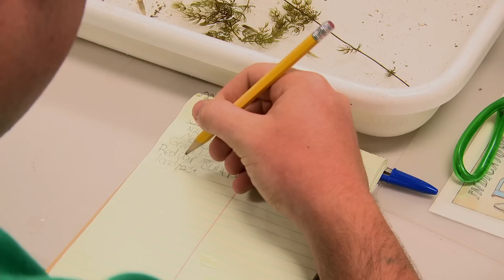Get Green for Blue Camp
High school students recently had the opportunity to explore science through hands-on activities at Northeastern State University-Broken Arrow in "Get Green for Blue: Outdoor Investigations to Connect Water to You," one of the free Higher Education Summer Academies sponsored by the Oklahoma State Regents for Higher Education.